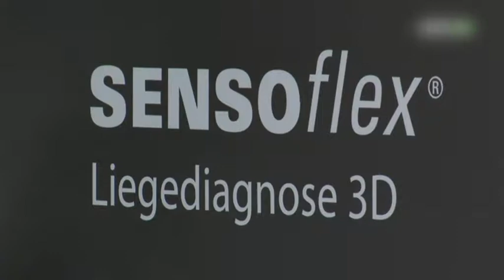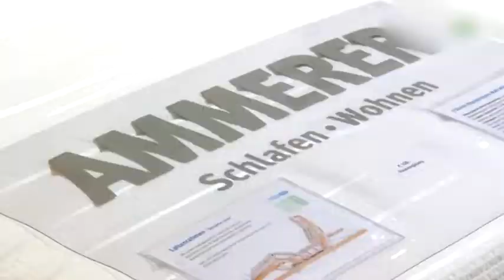Betten Ammerer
Kaum etwas ist so wichtig wie gesunder, erholsamer Schlaf. Diese Ruhephase braucht unser Körper um das Immunsystem zu reparieren und das Gehirn aufzuräumen. Selbst der „Schönheitsschlaf“ ist kein Märchen: Im Schlaf ausgeschüttete Hormone bauen Fett ab, straffen die Haut und helfen den Organen sich zu regenerieren. Warum sollen wir diese Zeit nicht voll und ganz ausnutzen? Denn gut schlafen heißt besser leben!